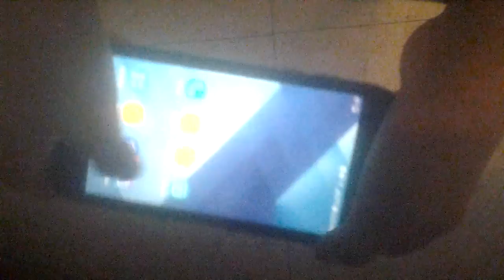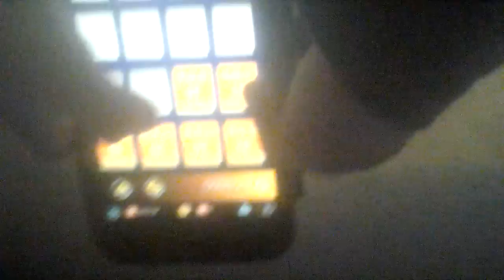Opy Feb hey hey fu#ker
Skdjidkdjdkdjdjdj